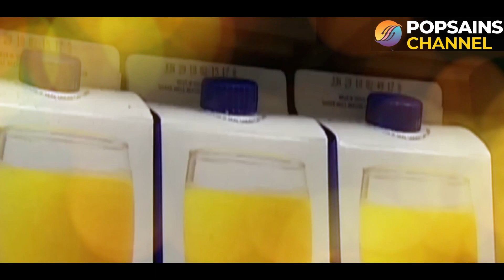Proses Produksi Minuman Buah Segar Kemasan di Pabrik Modern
Buah-buahan segar merupakan sumber vitamin dan gizi yang sangat penting bagi tubuh kita. Setiap hari kita dianjurkan untuk makan buah minum jus buah-buahan segar untuk menjaga kesehatan kita. Nah, salah satu produk buah-buahan segar yaitu jus buah kemasan botol. Ini sangat mempermudah kita untuk memenuhi kebutuhan nutrisi setiap hari tanpa perlu capek membuat dan menyediakannya.
Di Video ini kami berbagi kepada anda bagaimana proses pembuatan minuman buah segar kemasan di pabrik dengan teknologi modern.

Jika memiliki kritik, saran dan ide untuk perkembangan channel kami di masa depan.
Terima kasih !!